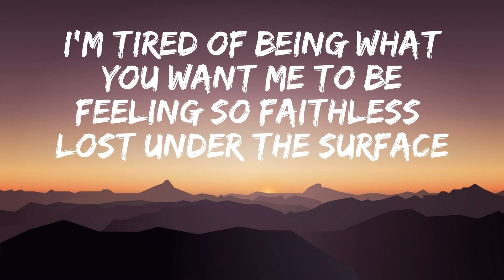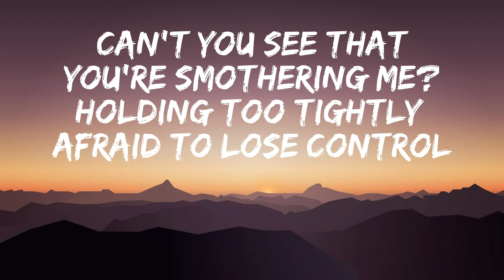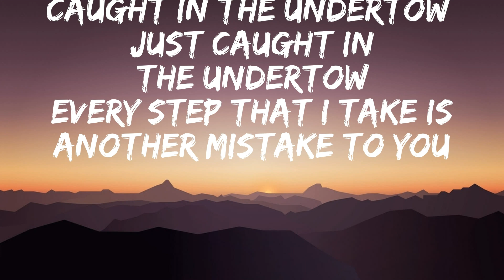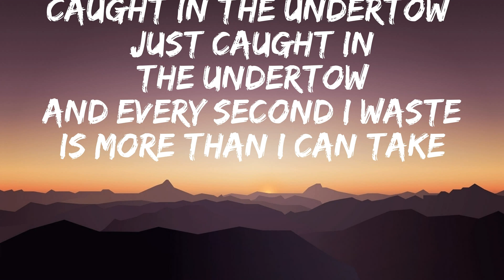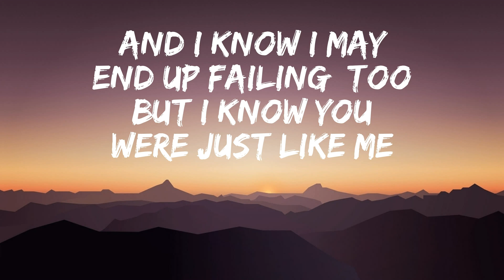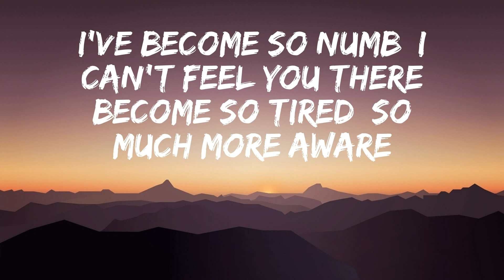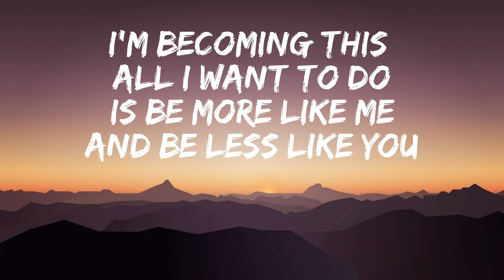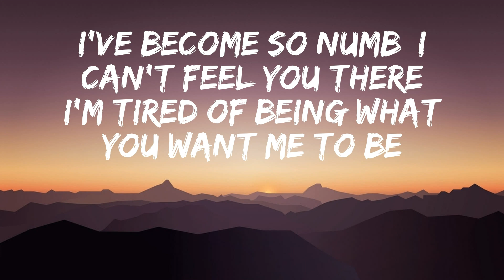Linkin Park - Numb (Lyrics)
🎤 Lyrics: Numb - Linkin Park